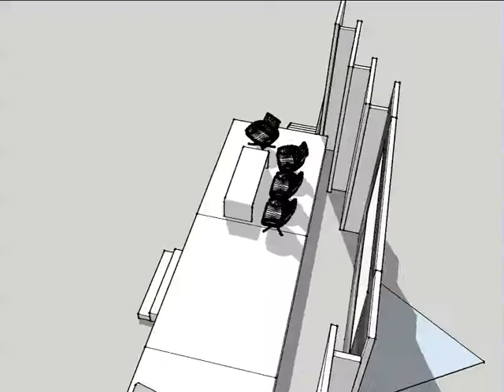Linx Modular Exhibition Stand - 5100 Stage Set v2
Linx Modular Exhibition Stand Design